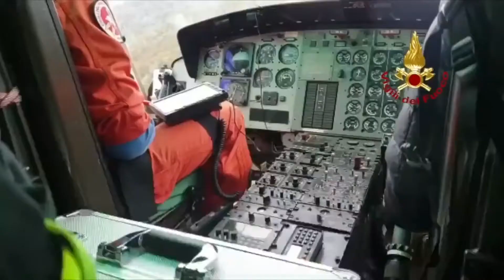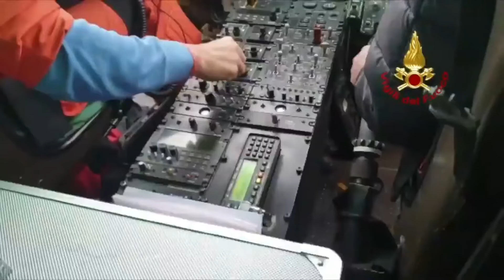Aerial View Of The Flooding In Northern Italy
This aerial footage shows some of the damage as mud and debris washed out over the landscape following severe flooding in northern Italy at the beginning of this month.

Particular badly hit for the regions of Piedmont, Liguria and Valle d'Aosta.